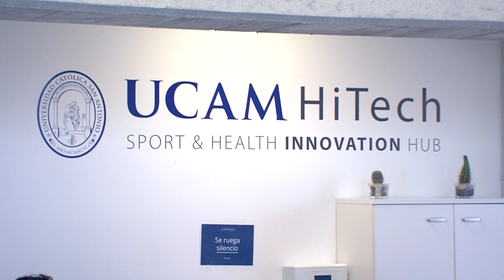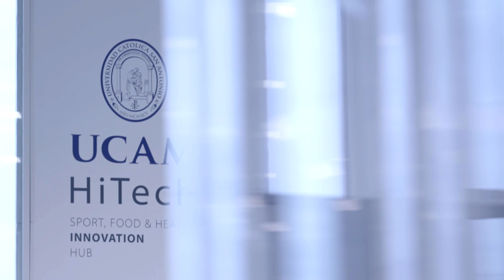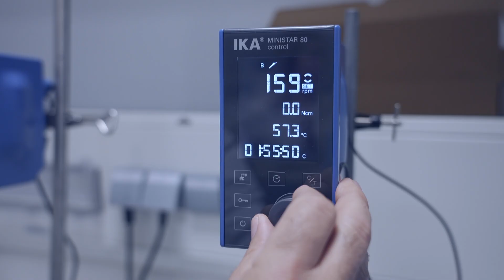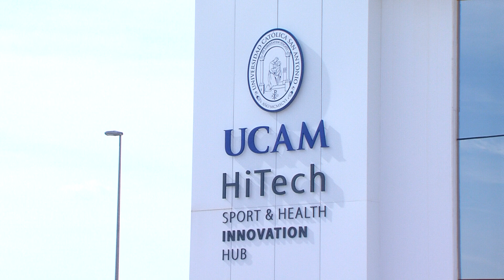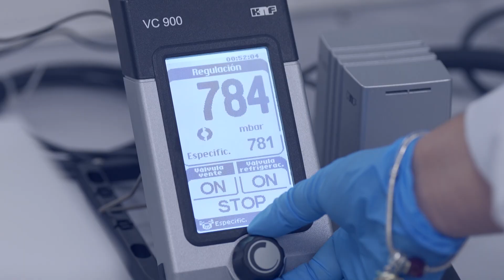Grupo de Investigación Reconocimiento y Encapsulación molecular (REM) de la UCAM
El Grupo de Investigación de Reconocimiento y Encapsulación Molecular (REM) de la UCAM se dedica a encontrar soluciones innovadoras para mejorar la salud mediante la investigación de compuestos naturales y su encapsulación. Entre sus descubrimientos se encuentra el lipofen, una molécula beneficiosa previamente detectada solo en vegetales y animales marinos, que ahora están buscando en extractos vegetales terrestres como el vino y el aceite de oliva. La encapsulación de estos compuestos les permite aumentar su solubilidad y eficacia, abriendo puertas a nuevos tratamientos para enfermedades cardiovasculares y otros retos de la salud.